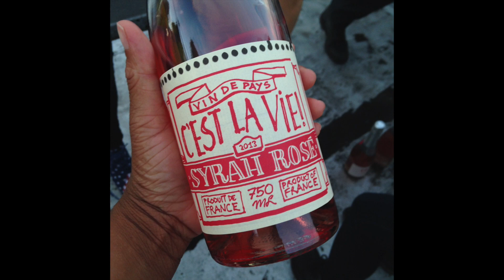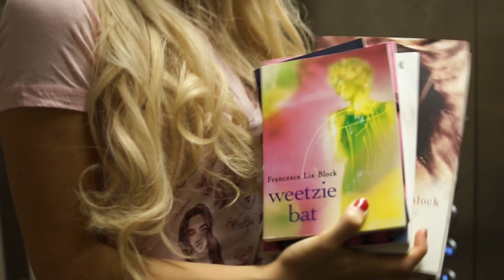VLOG // 4th of July Weekend in NYC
//CLICK ME//

I stayed with my friend Rachel in Brooklyn during the 4th of July weekend. I needed to get away. We had photoshoots and we drank champagne.